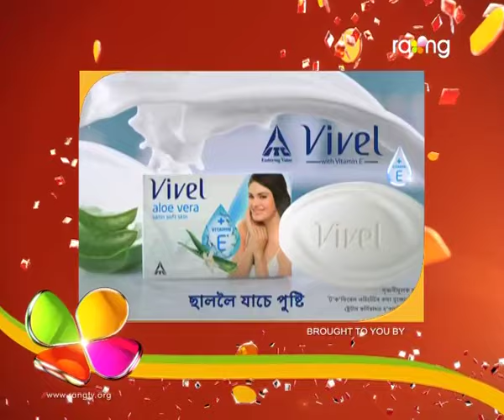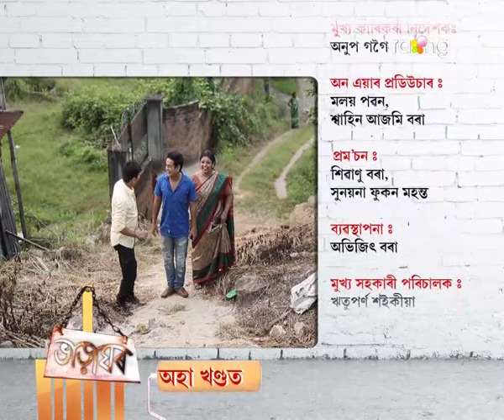Bharaghar | 10th Aug | Full Episode | No 330